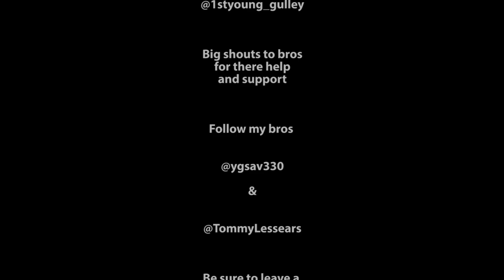[ Behind the scenes ] Young Gulley - 2 Ez [ Music Video ]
[ Behind the scenes ] of 2 Ez Performed by Young Gulley(c)
In the making of this video we had endless fun & Energy.
Shouts to my bros for the help with this one